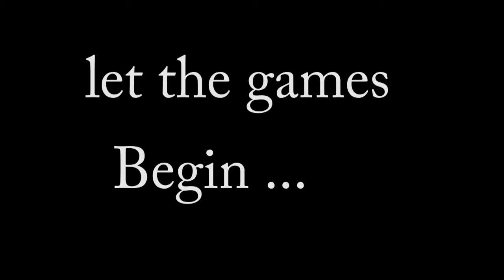Basketball Game by Violet, Markus & Ajay